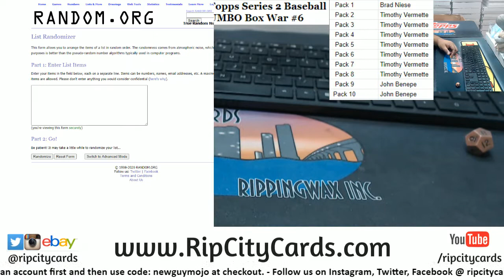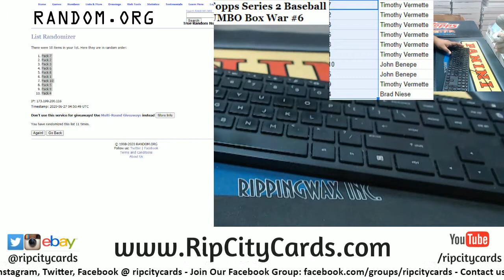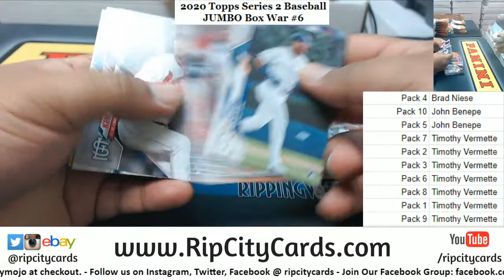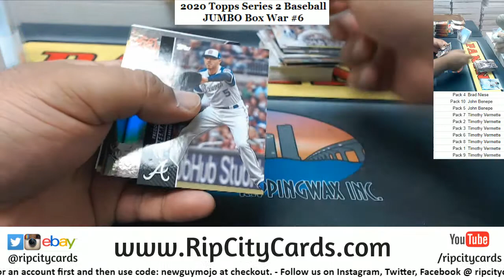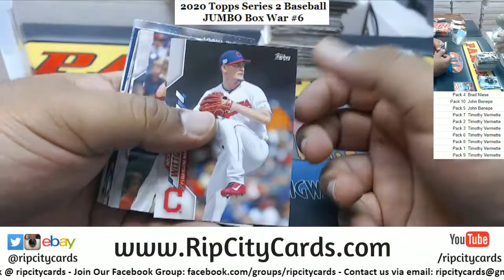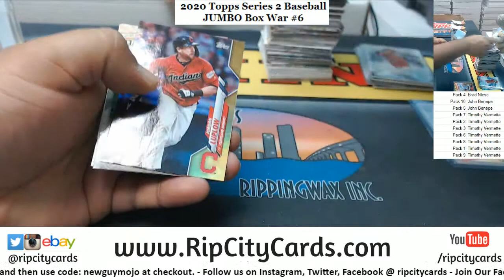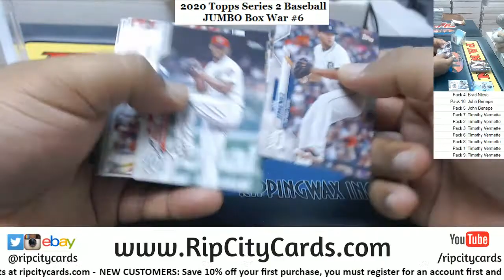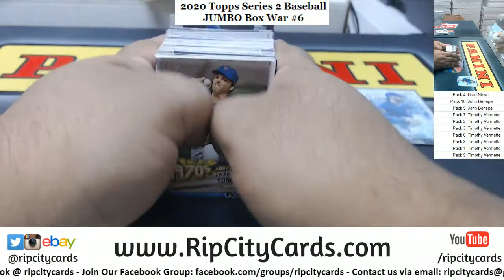2020 Topps Series 2 Baseball JUMBO Box War #6